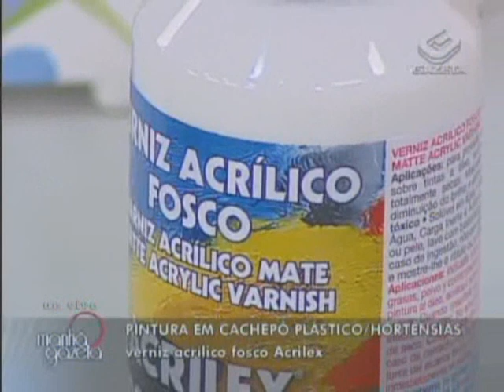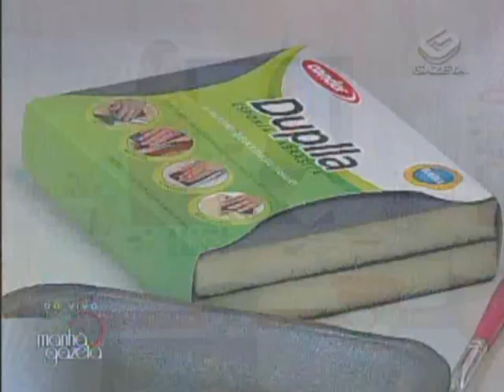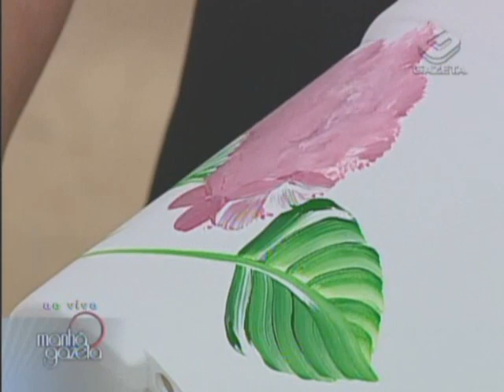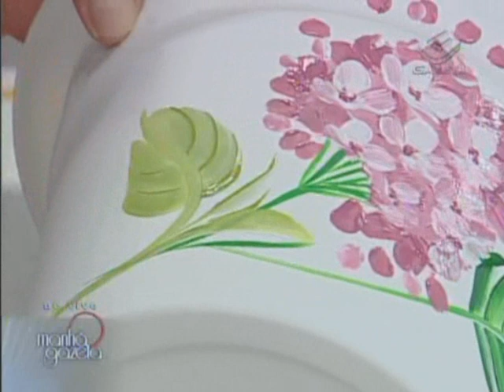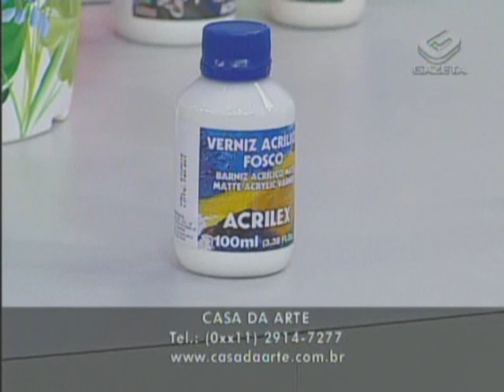Pintura em cachepô plástico - Artesanato - Acrilex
Material necessário:

•Cachepô de Plástico
•Pincel Condor ref. 387 nº 12
•Pincel Condor ref. 386 nº 8
•Pincel Condor ref. 488 nº 12
•Rolo de Espuma ref. 988
•Pinta-Bolinhas ref. 555
•Tinta Acrílica Nature Colors ACRILEX: Verde Musgo, Branco, Verde Pistache, Rosa Ciclame, Violeta e Azul Cerúleo.
•Primer Acrilex
•Verniz Acrílico fosco Acrilex

Execução

1.Limpe a peça de plástico com álcool para remover todas as impurezas.
2.Prepare a peça usando uma demão de primer Acrilex. Aguarde a secagem.
3.Com o pincel 387/12 com a cor Verde Musgo pinte os traços da haste da flor.
4.Use o pincel 387/12 com dupla carga de Branco e Verde Musgo para pincelar as folhas de fundo.
5.Nas folhas frontais use o pincel 387/12 com as cores Branco e Verde Pistache.
6.Com o pincel 488/12 e a cor Rosa preencha a área da flor.
7.Pinte as pétalas com o pincel 386/8 com mescla das cores Rosa e Branco. Use mais Branco nas pétalas frontais.
8.Para fazer o miolo use o Pinta-Bolinhas com a cor Rosa.
9.Finalize com ramos e detalhes usando o pincel 387/12.
10.Após total secagem, como opção de impermeabilização, aplique uma demão de Verniz Acrílico com o rolinho de espuma 988.